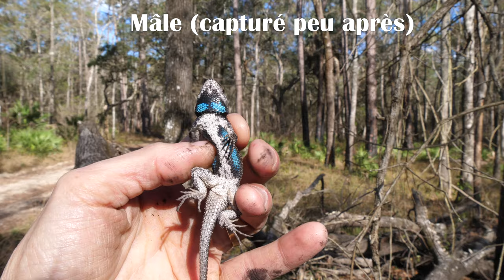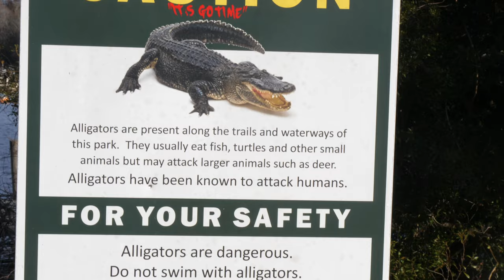Vanlife en Floride (Ép.4): Côte Ouest jusqu'à Tampa Bay!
Toujours sur la côte Ouest, nous parcourons différents secteurs (Suwanee River, Crystal River State Park, John Chestnut Park et Maximo Park), à la recherche de lézards, papillons et autres bestioles. Nous voyons notre premier alligator!

00:00 Introduction
00:11 La rivière Suwanee
00:33 La mousse espagnole
01:38 Le lézard épineux de l'Est
03:31 Réveil au jour 5, plan de match
04:13 Attention aux alligators!
04:32 L'anolis brun, le lézard le plus commun
05:35 Anhinga et quelques papillons
06:30 Résumé du parc John Chestnut (notre premier alligator!)
07:18 Tortue à ventre rouge de Floride
07:44 Parc Maximo : la police nous réveille à 2h am
09:09 Blatte américaine et coquillages
09:49 On va aller à la plage
10:04 JF s'approche d'un jeune bihoreau

Espèces présentées dans cette vidéo:
Mousse espagnole (Tillandsia usneoides) - Spanish Moss
Lézard épineux de l'Est (Sceloporus undulatus) - Eastern Fence Lizard
Anolis brun (Anolis sagrei) - Brown Anole
Anhinga d'Amérique (Anhinga anhinga) - Anhinga
Papillon zébré (Heliconius charithonia) - Zebra Longwing
Papillon-fritillaire orangé (Dione vanillae) - Gulf Fritillary
Paon-de-jour blanc (Anartia jatrophae) - White Peacock
Papillon ocellé des mangroves (Junonia neildi) - West Indian Mangrove Buckeye
Papillon reine (Danaus gilippus) - Queen Butterfly
Alligator américain (Alligator mississippiensis) - American Alligator
Tortue à ventre rouge de Floride (Pseudemys nelsoni) - Florida Red-bellied Cooter
Blatte américaine (Periplaneta americana) - American Cockroach
Mulette (Elliptio sp.)
Escargot-pomme (Pomacea sp.)
Bihoreau violacé (Nyctanassa violacea) - Yellow-crowned Night-heron